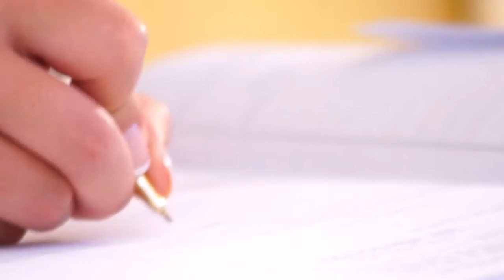highlights Matrimonio Stefano+Alessandra